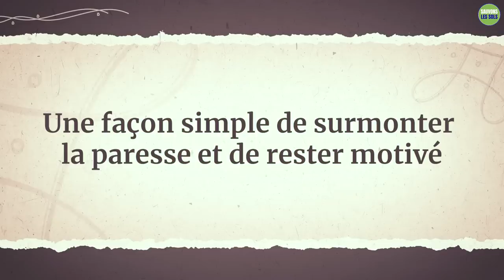Une méthode simple pour vaincre la paresse et rester motivé | Sadhguru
Sadhguru explique comment le pouvoir de l'inclusion et la sadhana spirituelle peuvent aider à rester motivé.